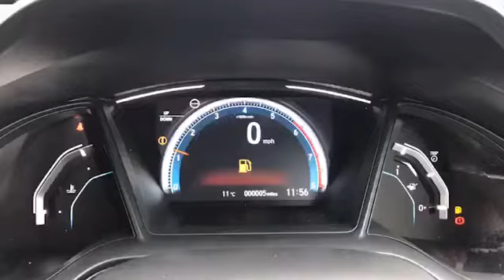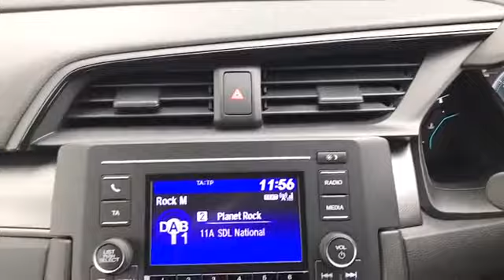DY70KXK for sale with Brindley Honda Cannock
For sale DY70KXK from Brindley Honda Cannock. Don't miss out on your next used car come down and test drive it today!